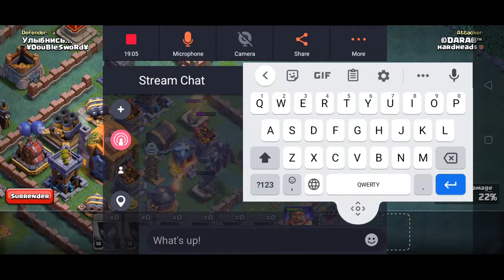[🔴Live] Clash of Clans • Live Stream | Dara Gaming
Watch me stream Clash of Clans on Youtube